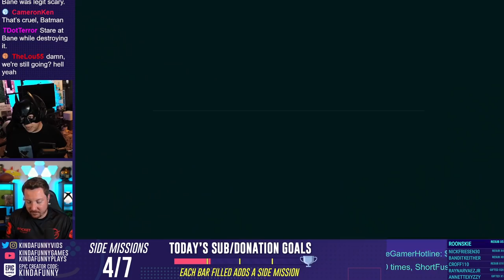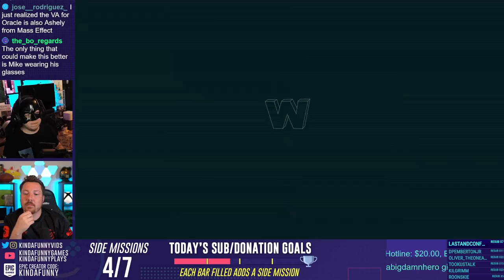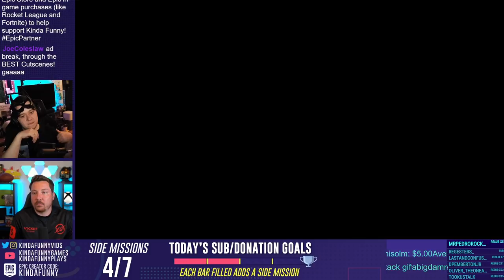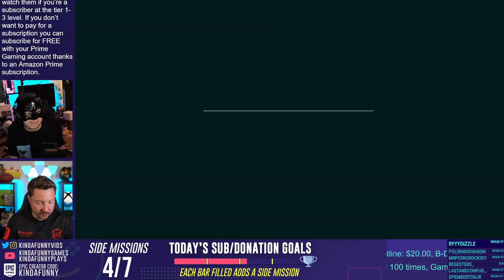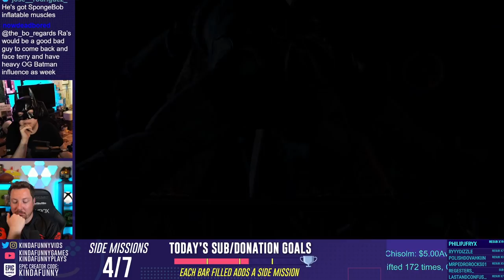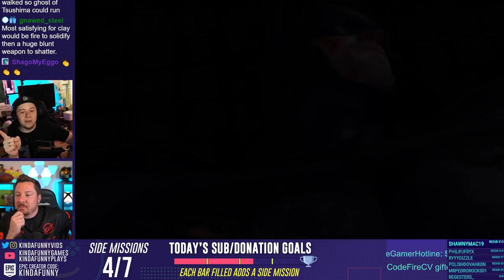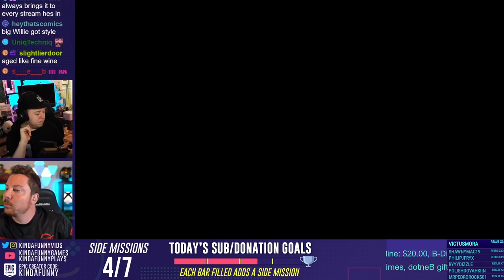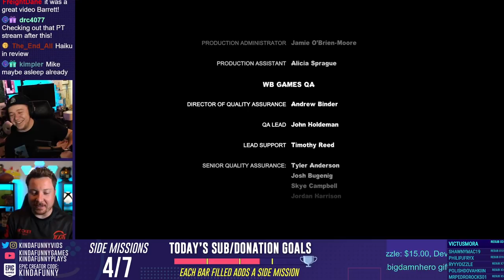Batman: Arkham City 10 Year Anniversary Playthrough w/ Barrett and Mike Finale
Barrett, Mike, and Tamoor wrap up their 10 Year Anniversary replay of Batman: Arkham City and face off against the Joker one last time.